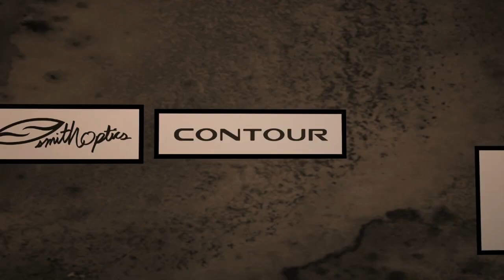Wanna be a Knight | Nine Knights Ski 2012 | Nicolas Vugnier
Nine Knights Ski 2012 - NIcolas Vugnier video entry...